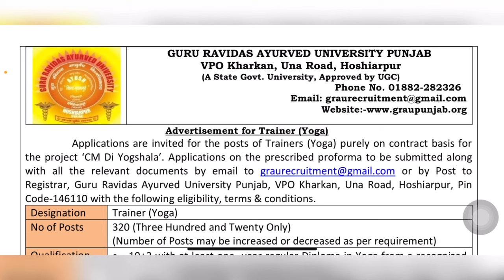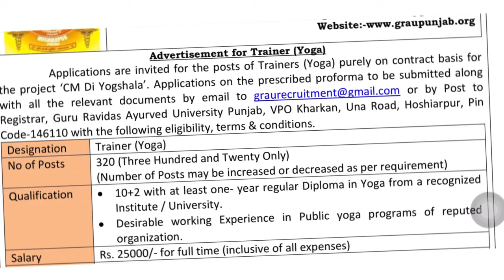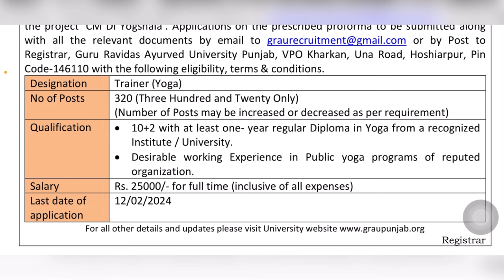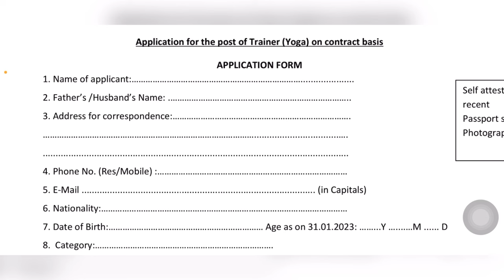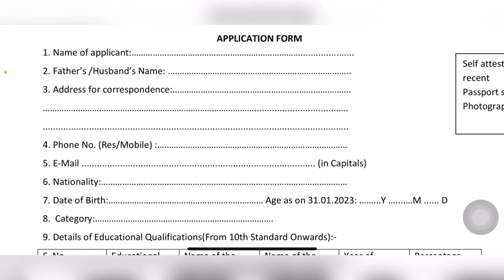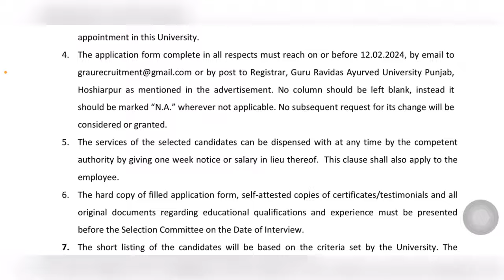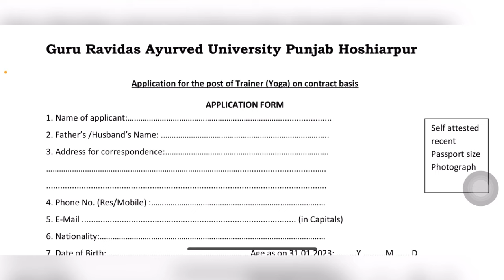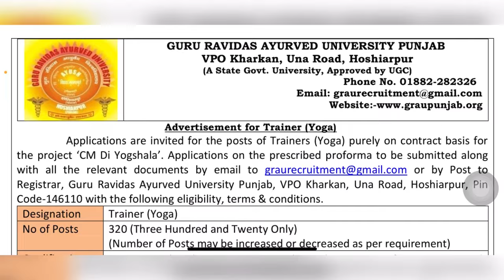Guru Ravidas Ayurved University Punjab/ Guru Ravidas Ayurveda University Trainer Yoga jobs 2024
Guru Ravidas Ayurved University/ Guru Ravidas Ayurveda University Trainer Yoga Recruitment 2024

✅Apply online

Is Guru Ravidas Ayurved University private or government?
Which is the oldest Ayurvedic university in India?
What is Ayush Counselling 2023 in Puniab?
How many Ayurvedic PG colleges are there in India?
Which college is best for Ayurvedic?
Who is the father of Ayurveda in India?
Which is the first Ayush university in India?
Which one is oldest university in India?
Which is the old oldest university in India?
Which is the oldest Ayurvedic brand in India?
Guru ravidas ayurved university punjab trainer yoga 2024 result
Guru ravidas ayurved university punjab trainer yoga 2024 registration
Guru ravidas ayurved university punjab trainer yoga 2024 fee structure
Guru ravidas ayurved university punjab trainer yoga 2024 date
Guru ravidas ayurved university punjab trainer yoga 2024 admission
Guru Ravidas Ayurved University Yoga Vacancy 2023
Yoga instructor Recruitment
Yoga instructor bharti
Yoga instructor vacancy
Yoga instructor jobs
Yoga instructor
Trainer yoga recruitment 2024
Trainer yoga recruitment
Trainer yoga bharti 2024
Trainer yoga bharti
Trainer yoga Vacancy 2024
Trainer yoga Vacancy
Trainer yoga jobs 2024
Trainer yoga jobs
Sports coach vacancy
Trainer recruitment
Trainer recruitment 2024
Trainer Bharti
Trainer bharti 2024
Information Adda
INFORMATION ADDA

🔴KEEP SUPPORTING….